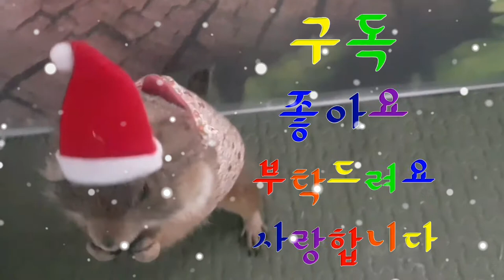이불밖은 위험해